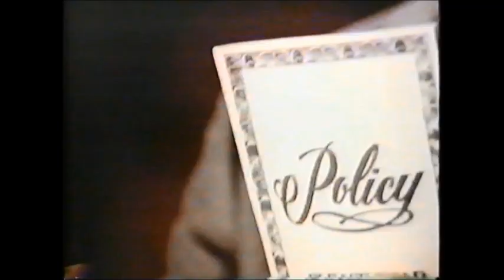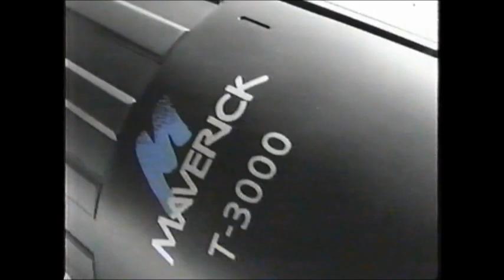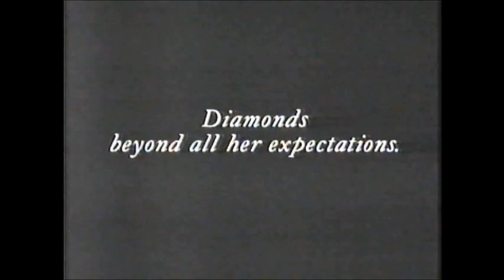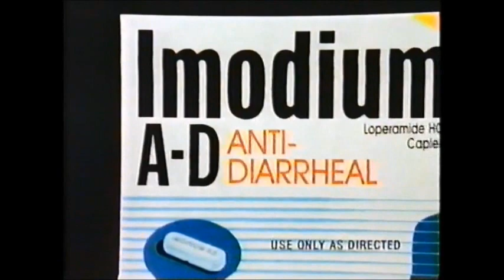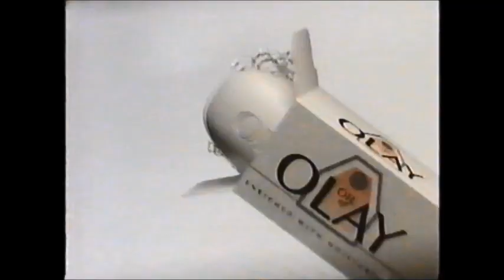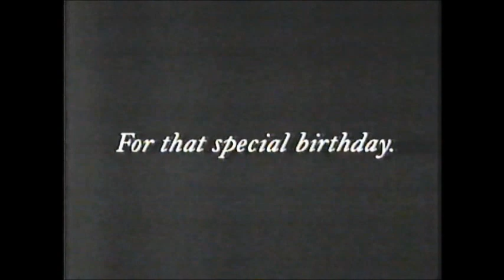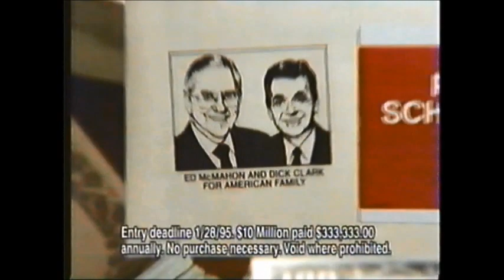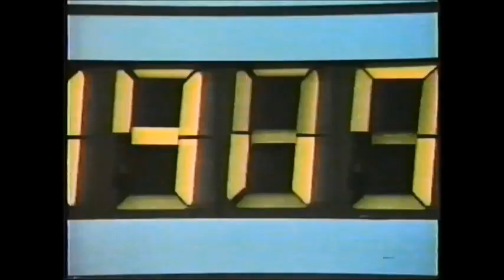TNT Commercials, Dec. 1994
Commercial breaks during A Christmas Story on TNT in Dec. 1994.